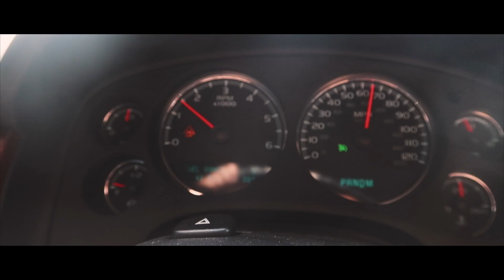LAST LAKE DAY AND NO MORE SUMMER!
technically we still have like 18 days of summer left but it was probs our last lake day so:( BUT if you love the artsy segments than this vlog is so for you! im gonna be doing this more often again!

MAILING ADDRESS:
222 E Republic Rd, Springfield, MO 65807